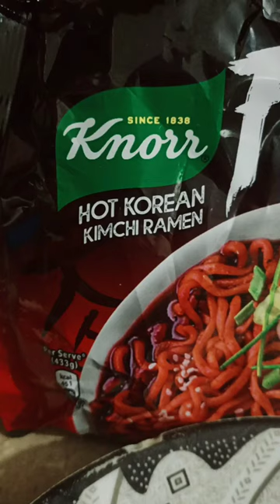fuzon review (kimchi ramen) red bean ba ang sauce?